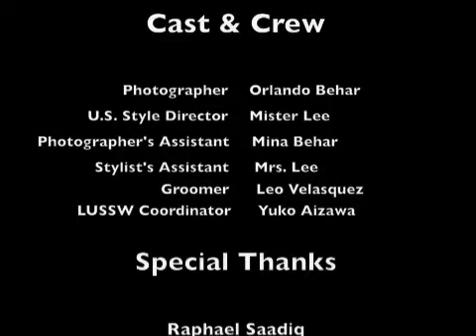Raphael Saadiq Fashion Photoshoot for LUSSW Magazine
A behind the scenes look at  LUSSW Magazine's editorial photo shoot with Grammy nominated recording artist, Raphael Saadiq, photographed by Orlando Behar.